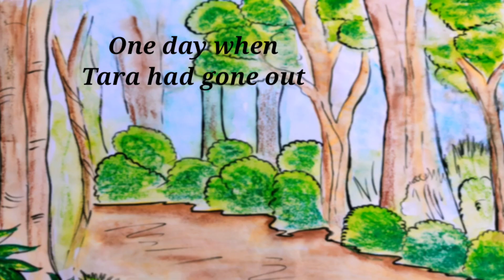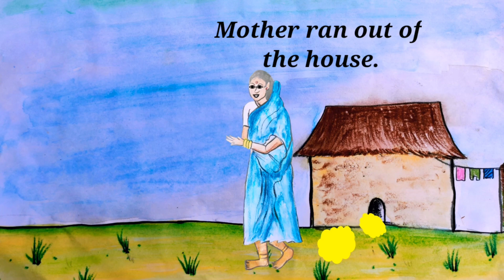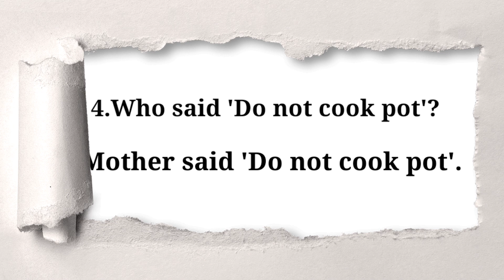The Magic porridge Pot ncert class 2 English CBSE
TIitle : THE MAGIC PORRIDGE POT ,CLASS  2, ENGLISH ,MARIGOLD TEXTBOOK ,NCERT ,CBSE SYLLABUS.
Presenting Amazing English Story "THE MAGIC PORRIDGE POT " (English fairy tales) for the kids to enjoy and understand the story. Traditional story for kids .
CREATION AND ANIMATED : K.REVATHI,
PRIMARY SCHOOL TEACHER,PUDUCHERRY